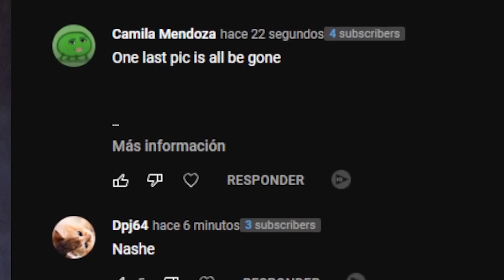Semilla "Nashe" en Minecraft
Hoy probaremos la palabra Nashe dentro de la generación de MINECRAFT. Muchas curiosidades que tiene la verdad, como una SUPER CUEVA justo en la superficie.

*MI SETUP*
- COMPONENTES PRINCIPALES:
⭐ Mi Microfono
⭐ Mi Cámara
⭐ Mi Monitor
⭐ Mi Tarjeta Gráfica
⭐ Mi Procesador

- TODOS LOS COMPONENTES: